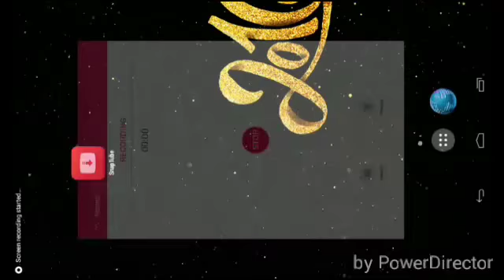[New Episode 1] |Nebulous| I Got Eat!!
Hey Whats Up To My Channel I he we grow more!
Can we get 5 likes??
Bio,hey! Im recording some stuff games A.K.A Gamer Tv! peace out!
Social Media@
NOt My OwN MusiC

Musics:
OMFG-OK
OMFG-Ice Cream
OMFG-I Love You